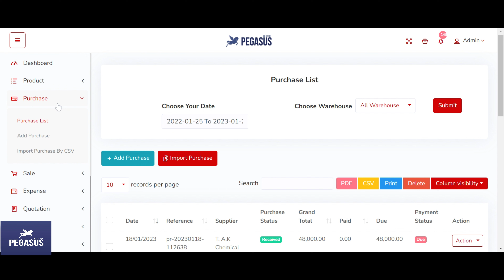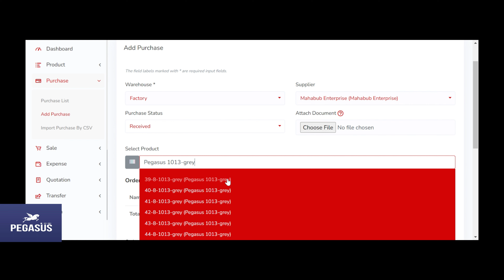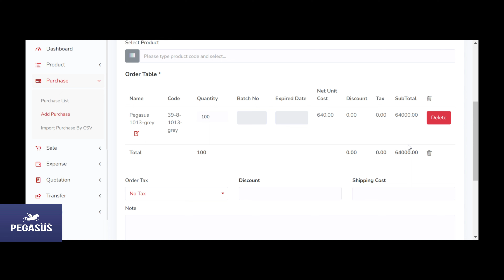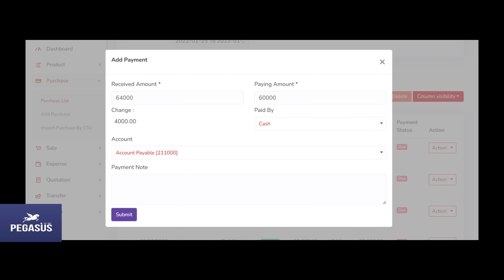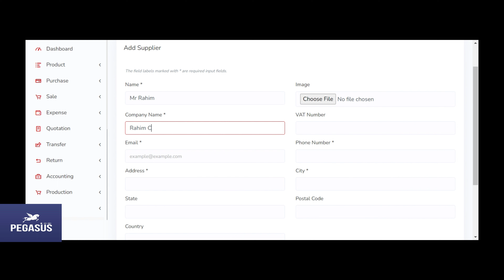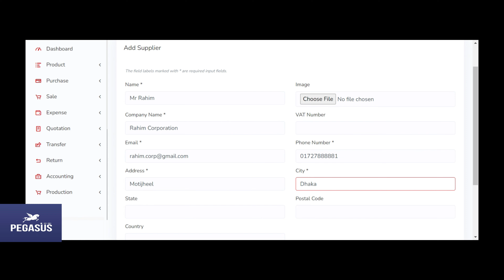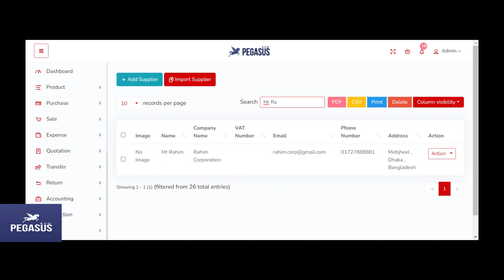ERP SOFTWARE PURCHASE MANAGEMENT EPISODE 03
EPISODE 03 ERP SOFTWARE PURCHASE MANAGEMENT : Manage your Business Smartly by using ERP SOFTWARE. Track all the point and take quick action.
ERP Software
Product management
Purchase management
Inventory management
Supplier management
Customer management
Sales Management